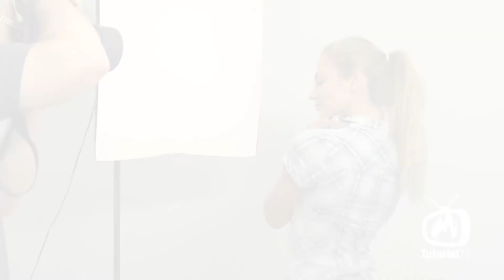Scattare in abitazione con un solo piccolo Soft Box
In questo video utilizziamo il Dlite One di Elinchrom, un punto luce da 100Ws accessoriato con un softbox quadrato da 65cm.
Vediamo come cambia la luce posizionando il softbox e variando la posa della nostra modella

Se vuoi scoprire di più sugli schemi di luce e sull'utilizzo del flash
ACQUISTA I NOSTRI VIDEOCORSI "Master of Light 1 e 2 "